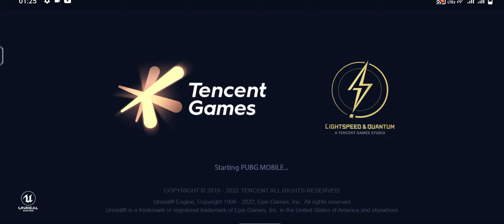10 Kills Full Rush Gameplay